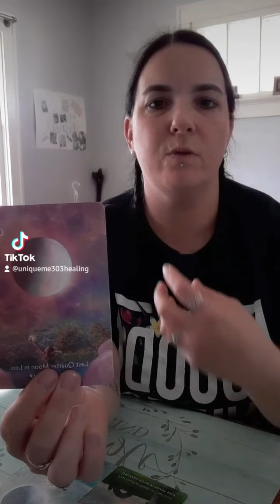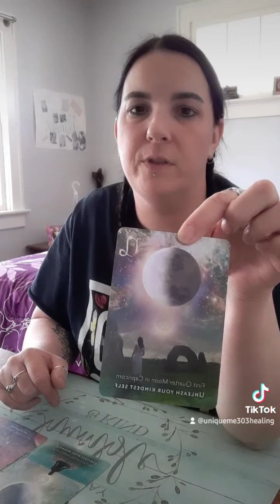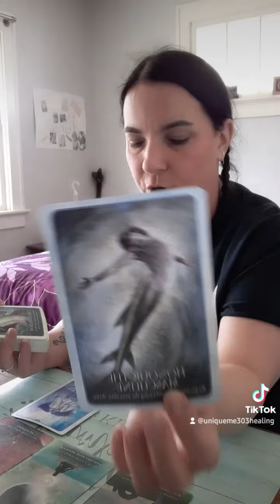Emotional Purge For The Divine Feminine.. Embrace The Masculine Divine